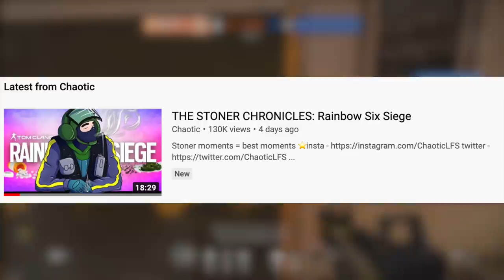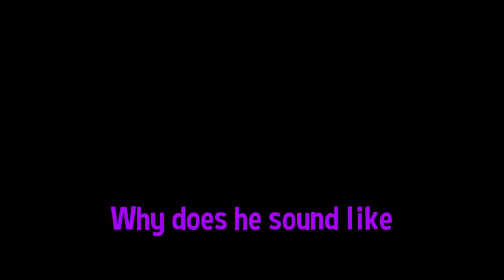What boys REALLY THINK ABOUT... (Rainbow Six Siege)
siege is big haha funny

💎OTHER INFO💎
Platform(s) : PC
Gamertag : Chaotic-LFS
Headset : HD 58X + Blue Yeti Microphone
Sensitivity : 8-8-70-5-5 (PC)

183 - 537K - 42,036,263